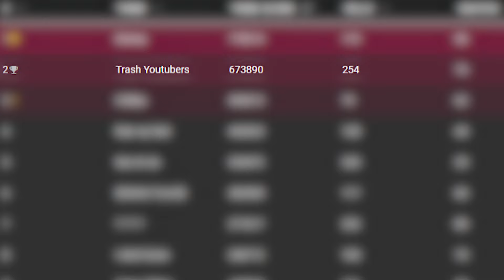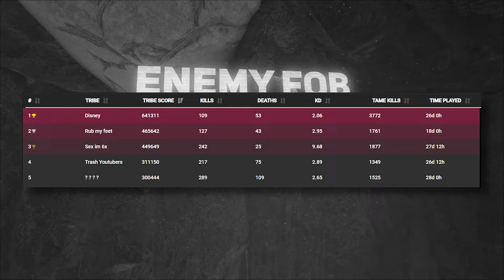Defending Our Lunar Cave From The Alpha Tribe! - ARK PvP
In This Episode Of Ark: Survival Evolved unofficial We defend our base on genesis 1 from one of the alpha tribes on the server, This Is a day 7 episode on the most popular cluster called INX on steam and our tribe has over 50,000 hours will we defend our overpowered base spot against this alpha tribe? Only time will tell.

Tribemate -  @BlazeSouth